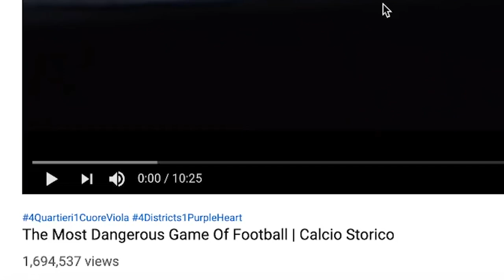THEY PUNCH EACH OTHER, RUN AROUND WITH SOCCER BALLS, GET BLOODY IN DIRT AND CALL IT A SPORT??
BRUHHHH!!! HOW THE FUH DID THIS SPORT COME INTO EXISTENCE?? CRAZZYYY!  | Add me on Snapchat for more lit crazy clips! @Demmydee

WARNING!